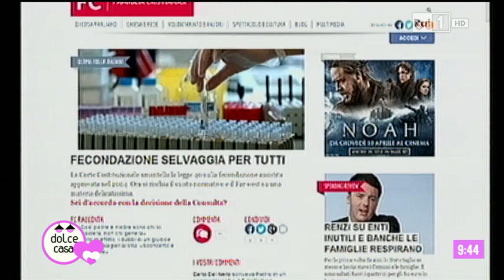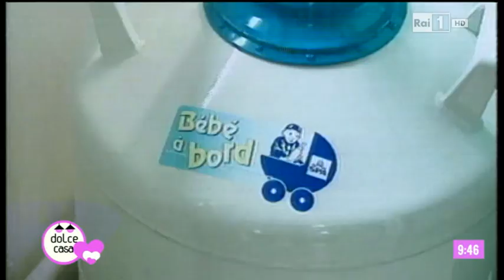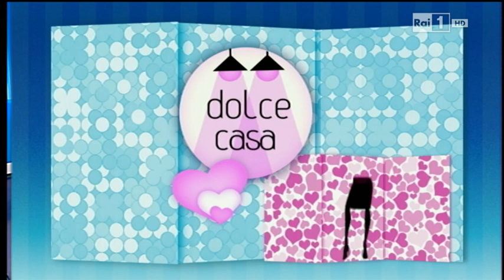Fecondazione eterologa: Filomena Gallo è ospite di "Dolce casa" su Uno Mattina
Argomento del giorno 26 agosto: la fecondazione eterologa Intervengono insieme a Filomena Gallo, Andrea Nicolussi, Andrea Borini, Chiara Simonelli ed Enrico Rossi. Conduce Veronica Maya